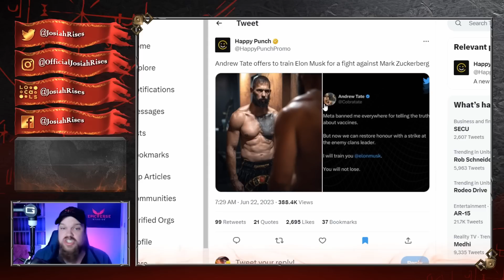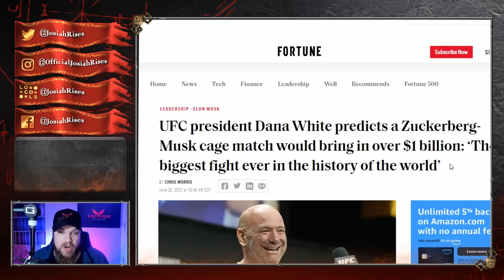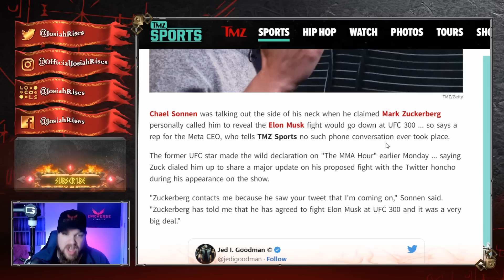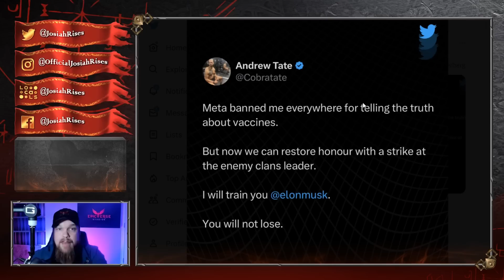Things Get CRAZIER With Elon Musk vs Zuckerberg After INSANE Andrew Tate TWIST!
❤️Josiah

Zuckerberg PANICS, Tries To BACK OUT Of FIGHT After Andrew Tate Agrees To TRAIN ELON MUSK!